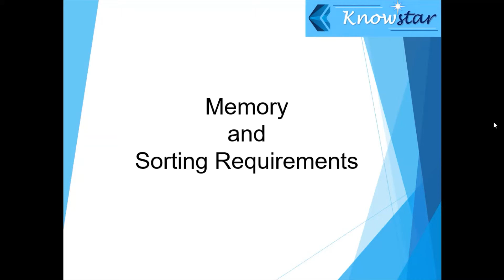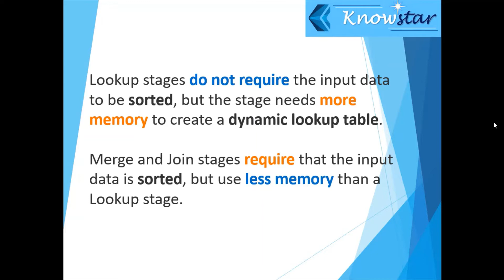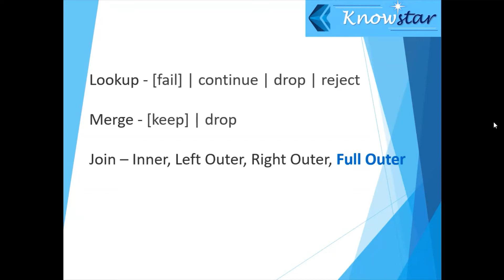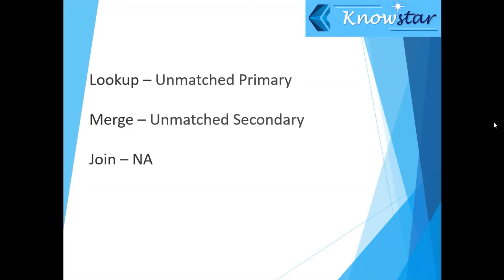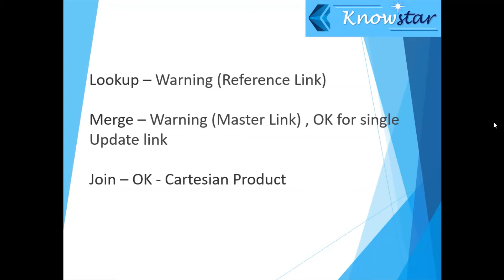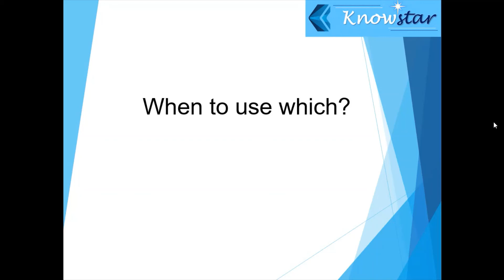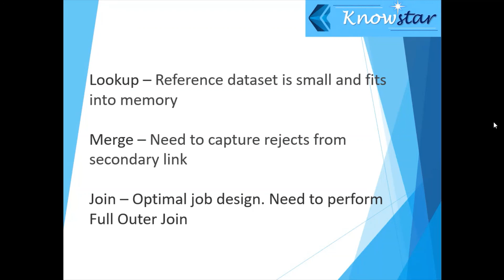Datastage Tutorial | Difference between Join, Lookup and Merge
This Datastage video tutorial explains the differences between Join, Lookup and Merge stages.

Datastage Certification Courses available at